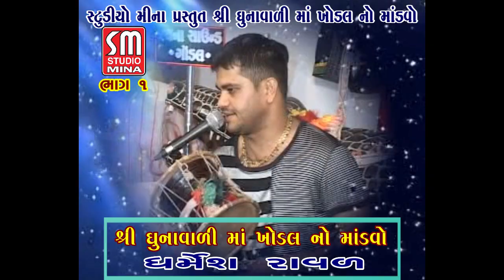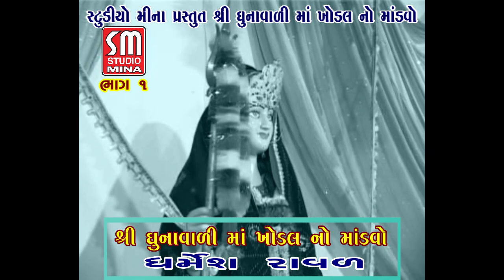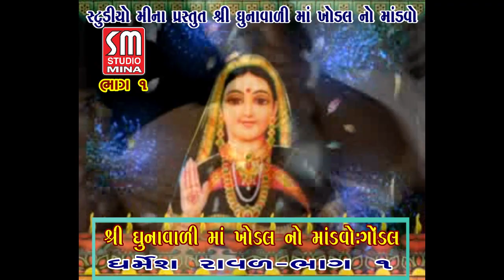01 || ઘુનાવાળી માં ખોડલ નો માંડવો || Dharmesh Raval || ડાકલા || Gondal || Maa Khodal No Mandvo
Information
♪ Album : 01| ઘુનાવાળી માં ખોડલ નો માંડવો | ડાકલા | Gondal | Live
♪ Singer : ધર્મેશ રાવળ
♪ Producer : Studio Mina Gondal
♪ Lyrics : Traditional
♪ Music Composition  : Traditional
♪ Record and Mixed by : Rachna Sound Gondal